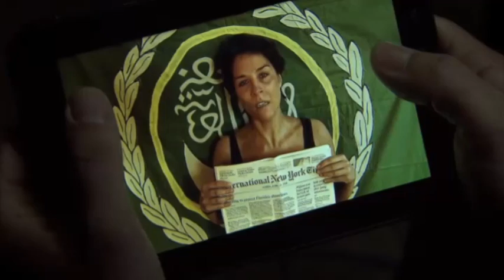Alles wat je moet weten om ‘Familie’ te kunnen volgen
Om het nieuwe seizoen goed voorbereid in te zetten, blikt Benny terug op wat er de voorbije maanden is gebeurd.